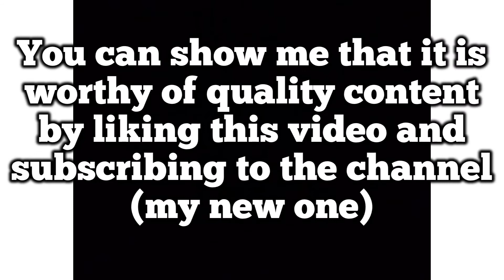Please check out my new channel!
So uhh yeah :) please check it out

As I said, there will not be any videos on it yet and there wont be uploads for a few days.

The better the support, the better the content!